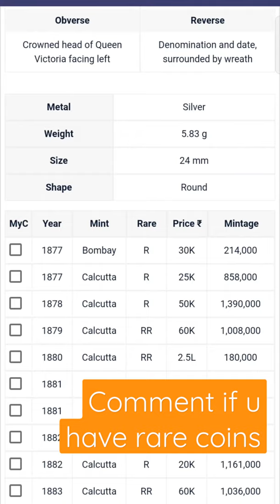victoria empress - half rupee coin value - online price#shorts